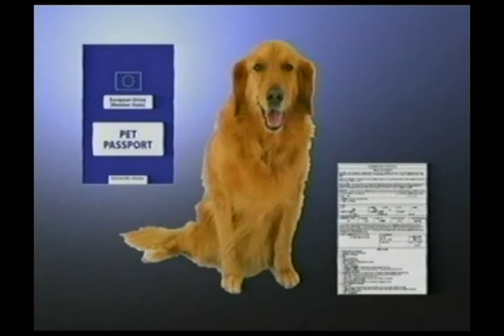AFRTS Moving With Your Pet 952